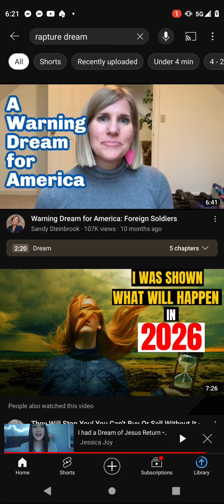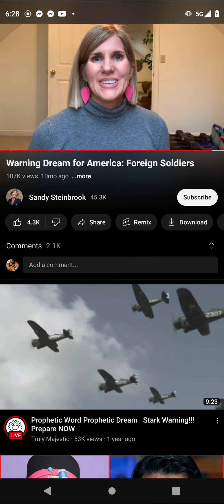tribulation or ww3 dream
Jesus Christ god abba Yahweh ww3 world war three globalism truth conspiracy end times holy spirit holi nuclear bomb sleep death life what is meaning purpose happiness peace forgiveness repent repentance humble predictive programming something weird going on trumpets interesting strange muslim man woman talking wise peace meditation freedom usa 1776 foreign guy lady people dream interpretation meaning yoga tocked